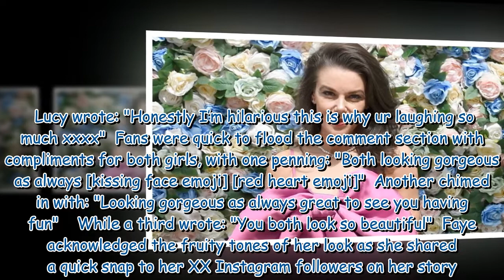Corrie girls take Faye Brookes to the races as she's seen for the first time since split